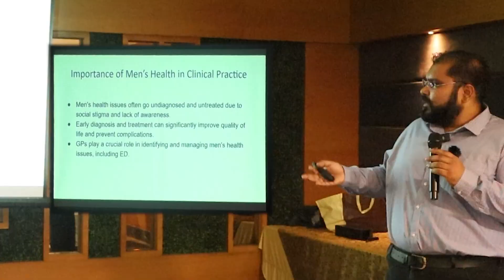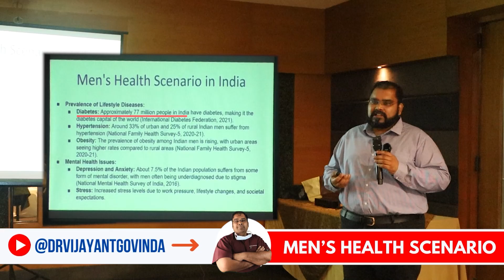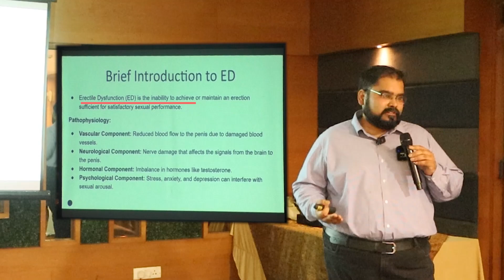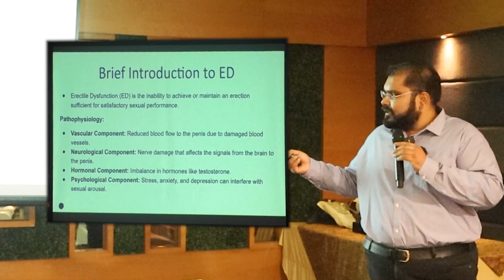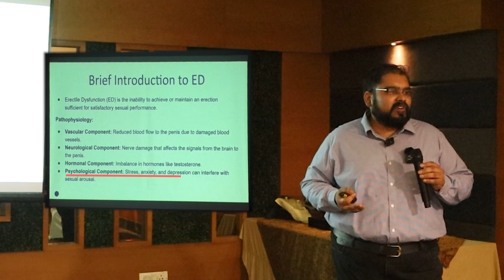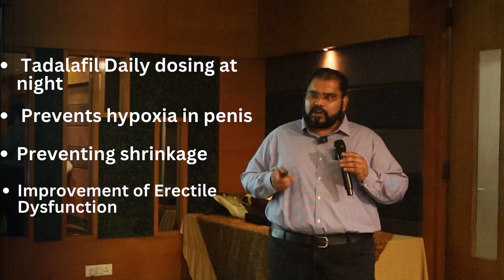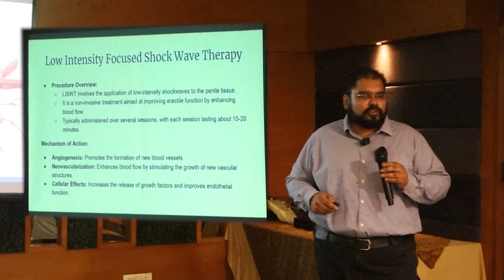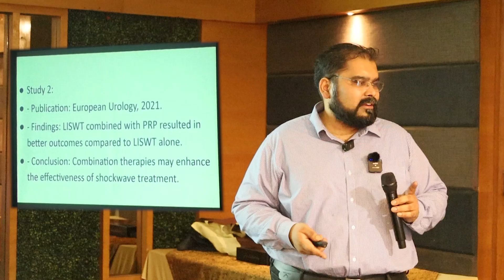Erectile Dysfunction Treatment | Shockwave Therapy & PRP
Erectile Dysfunction Treatment: Beyond Medication | Dr. Vijayant Govinda Gupta

Timestamps:

0:00 - Introduction to Erectile Dysfunction
2:30 - Causes of Erectile Dysfunction
5:15 - Importance of Men's Health in Clinical Practice
7:30 - Common Medications for ED Treatment
10:45 - Emerging Non-Surgical Treatments for ED
12:30 - PRP (P-Shot) Therapy for ED
15:00 - Low-Intensity Shockwave Therapy for ED
18:15 - Studies and Research on ED Treatments
20:00 - Conclusion

Description:

In this informative video, Dr. Vijayant Govinda Gupta, a renowned Urologist and Men's Health Surgeon from India, discusses Erectile Dysfunction (ED) treatment beyond medication. He covers:

- Causes of Erectile Dysfunction
- Importance of Men's Health in Clinical Practice
- Common medications for ED treatment
- Emerging non-surgical treatments:
    - PRP (P-Shot) Therapy
    - Low-Intensity Shockwave Therapy

Dr. Gupta shares his expertise on the latest treatments and research, providing valuable insights for those seeking answers on Erectile Dysfunction cure and personal health.

Here are 5 high-performing hashtags with high search volume related to the topic of erectile dysfunction treatment:

prp, platelet rich plasma, prp therapy, Shockwave therapy for erectile dysfunction, shockwave therapy for ed